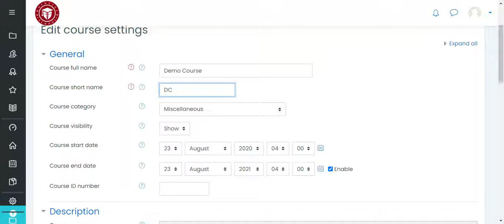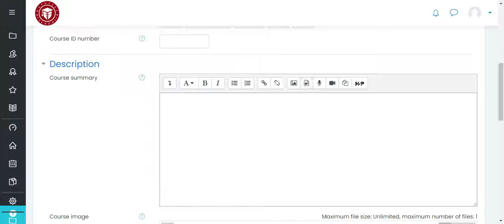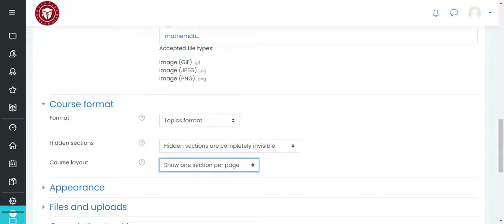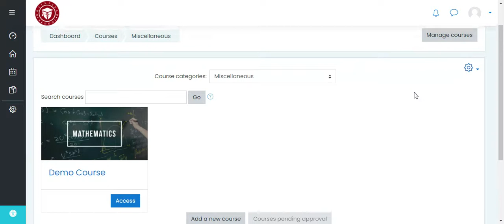Changing Course Settings | EDLearn